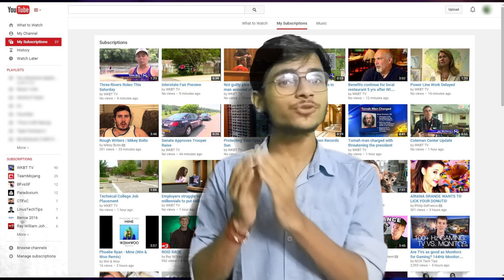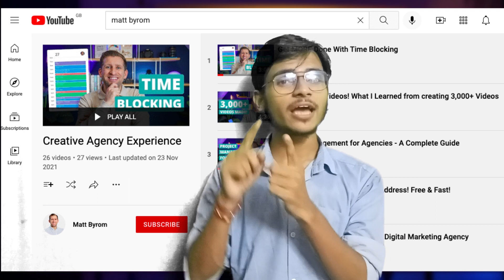Youtube के इस नये Update से Views बढ़ेगा 🔥